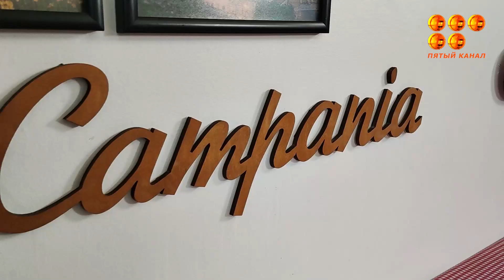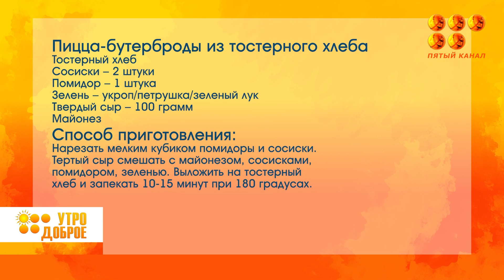Завтрак Пицца Бутерброды